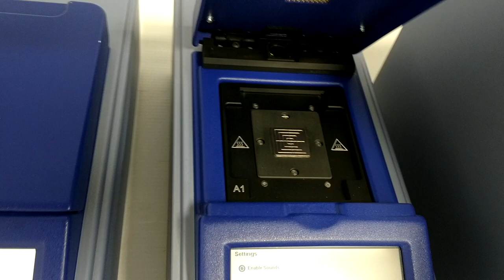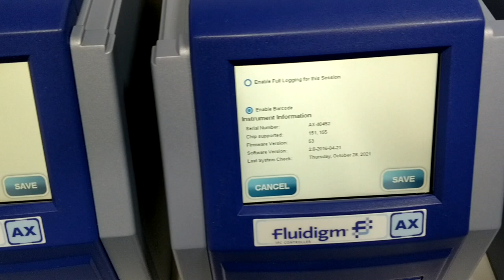Fluidigm BioMark HD Real-Time PCR w/ Juno, (2) FC1, (4) AX IFC Unit3 [BOSTONIND] - 25751